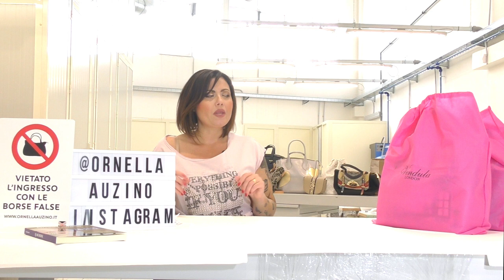Borse originali e vegan: Vendula London. Chi mi ricorda? La recensione di Ornella Auzino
Ciao Amica, in questo video voglio parlarti di questa nuova borsa che ho scoperto di Vendula London.

Chi sono?